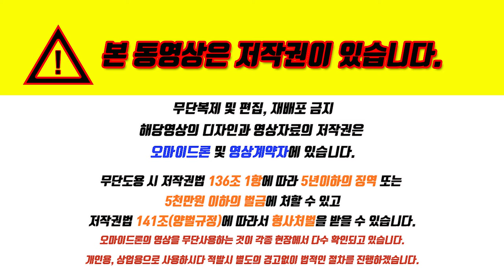문현임대아파트 한양립스 드론현장항공촬영 알아보기 대표문의 3874.4044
★문현역 10년 장기임대아파트

▷지하 1층부터 지상 28층 243세대
▷아파트 (구)25평/21평/14평
▷오피스텔 13평
▷청약통장無 / 유주택자도 가능
▷만19세 이상이면 누구나
▷10년후 우선분양 소득관계없음
▷풀옵션 시스템/무인택배시스템/스마트홈
▷부산지하철 2호선 문현역이 도보 1분거리
▷분양가의 25%